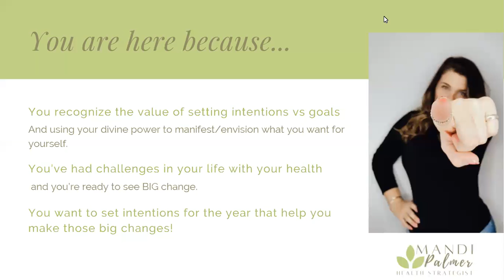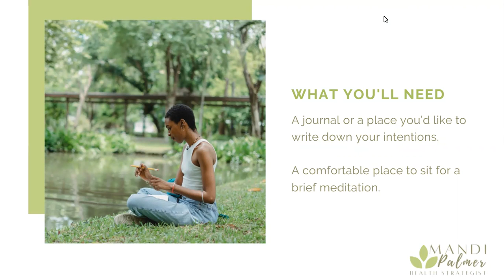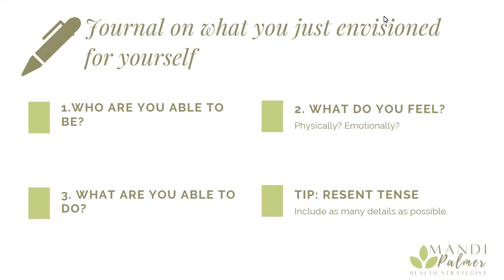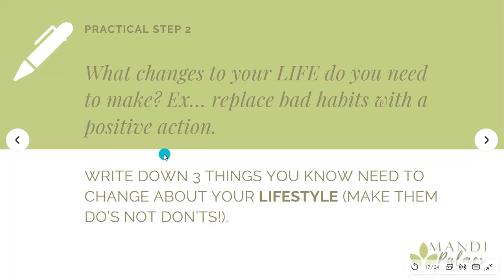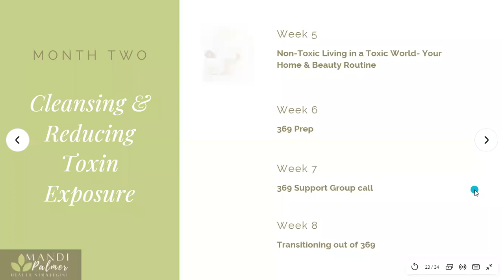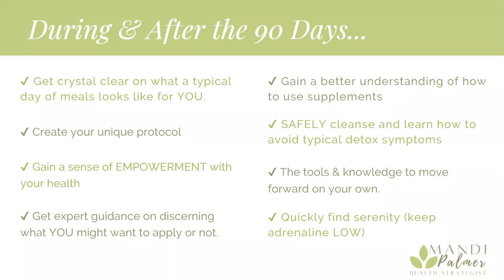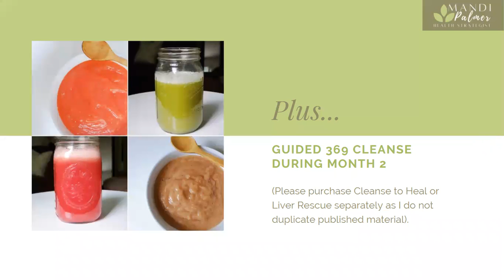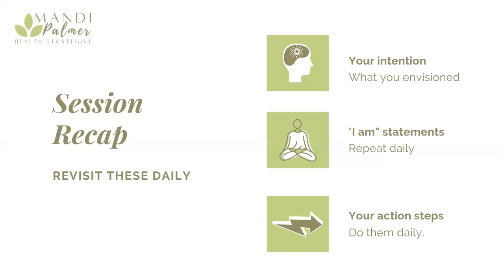Health Intention Manifestation with Mandi Palmer and Intro to The 90 Day Immersive Cleanse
Offered as a free sample of The 90 Day Immersive Cleanse, Mandi Palmer walks you through envisioning yourself with vibrant health and walking you through journal prompts and action steps to help you attain that state of health.

Mandi Palmer, Health Strategist, is a Certified Health Coach and a student of Medical Medium information. She has healed herself from vertigo, insomnia, migraines, IBS, chronic fatigue, night sweats, chronic sore throats, and more. She's been supporting and guiding the Medical Medium community since February 2017. To work with Mandi or take advantage of her freebies,